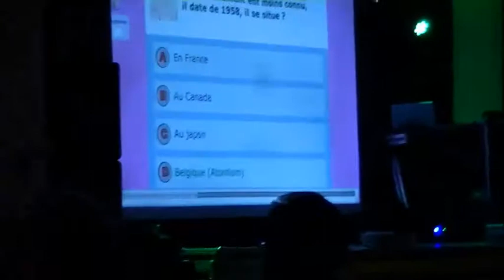Lavelanet APFERA noche vieja 2018 movie tv Antoine Cantero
Description APFERA Asociacion de Españoles résidentes en francia Lavelanet 09300